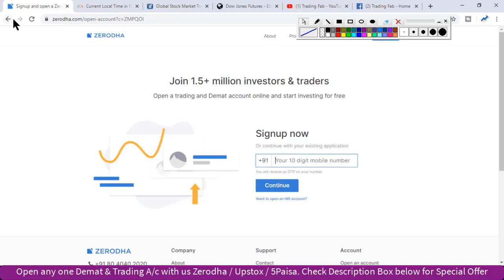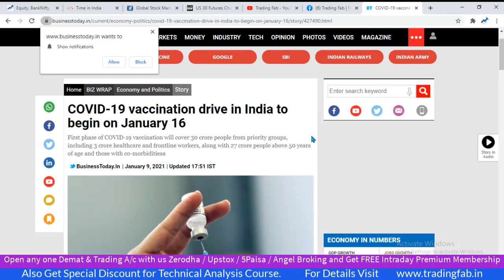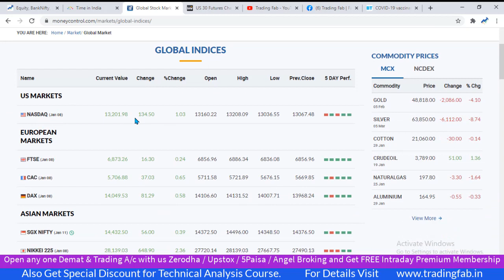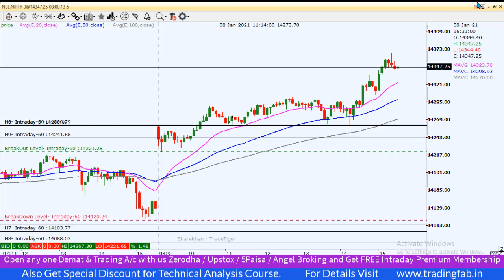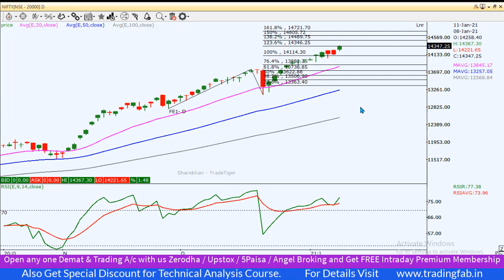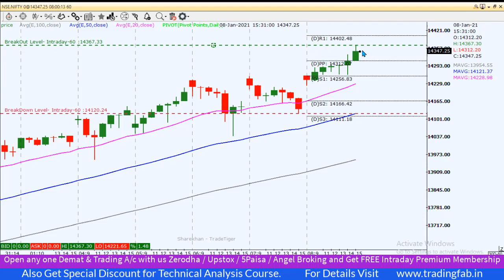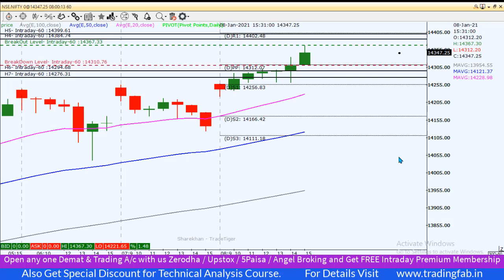Nifty Intraday Trading Strategy 11 01 21 | COVID-19 Vaccination Begin on January 16 | Uncharted Area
nifty 50
sgx nifty
nifty today
nse nifty
sgx nifty live
nifty live
nifty 50 share price
nifty index
nifty chart
nifty future
nifty analysis
nifty meaning
nifty graph
COVID-19 Vaccination Begin on January 16
Uncharted Area